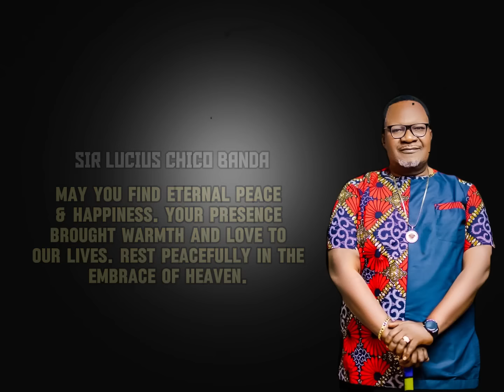Lucius Banda_Mzimu wa Soldier spirit of a soldier Lyric video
May your soul find eternal peace. Rest in peace dear [Name]. In loving memory of [Name], may you find solace in the arms of angels.